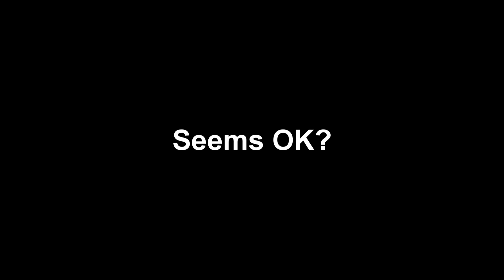BLOOPERS: What happenes behind the scenes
We own the rights to our own video footage.